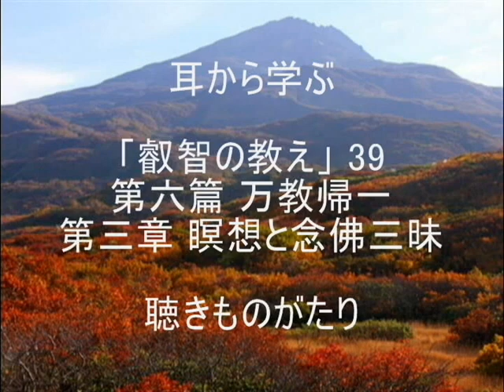耳から学ぶ 「叡智の教え」39 第六篇 万教帰一 第三章 瞑想と念佛三昧 －聴きものがたり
「叡智の書」
日向美則 著
京都修道院出版局 発行　より抜粋